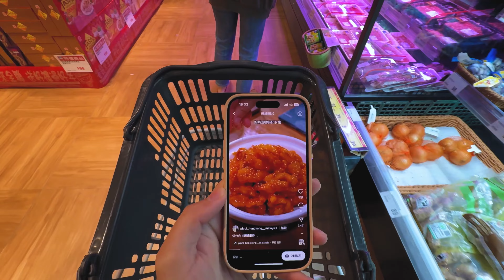短影音時代！大家都瘋短影片？短短幾分鐘就能燒出好菜？新手也能做的料理？跟著0廚藝的我一起來做菜吧！｜波妞食境秀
利用全聯現有的食材
實測短影片的食譜究竟能不能成功!?
廚藝新手也能做的料理!

✨更多美食系列✨
上新影片就能第一時間收到通知囉！
看完影片歡迎留言和我分享你最喜歡的資訊~
我會一一看完回覆留言的 :)
✨更多的波妞生活日常✨